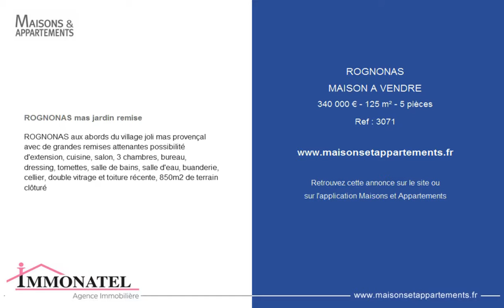ROGNONAS - MAISON A VENDRE - 340 000 € - 125 m² - 5 pièces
Référence : 3071

ROGNONAS mas jardin remise
ROGNONAS aux abords du village joli mas provençal avec de grandes remises attenantes possibilité d'extension, cuisine, salon, 3 chambres, bureau, dressing, tomettes, salle de bains, salle d'eau, buanderie, cellier, double vitrage et toiture récente, 850m2 de terrain clôturé

Cette annonce vous est proposée par l'agence IMMONATEL